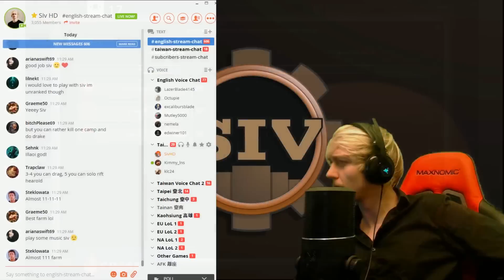Siv HD - Best Moments #91 - SIV IS BACK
Check me out on the "17" live streaming app - "siv17"

Other music from Trine (buy on steam)